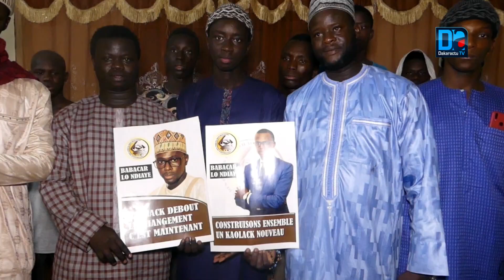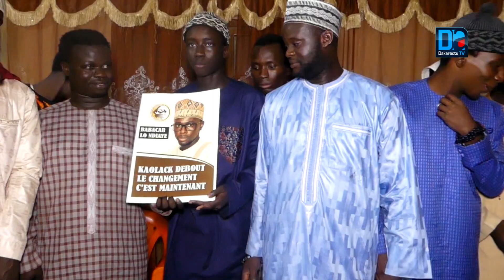Kaolack: Des petits fils de Baye Niass portent la candidature de Babacar Lo Ndiaye à